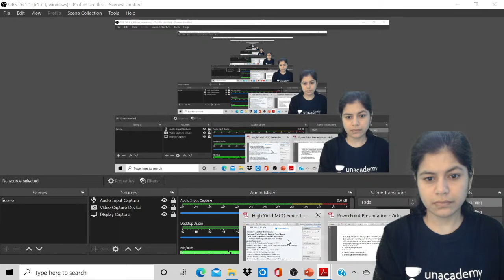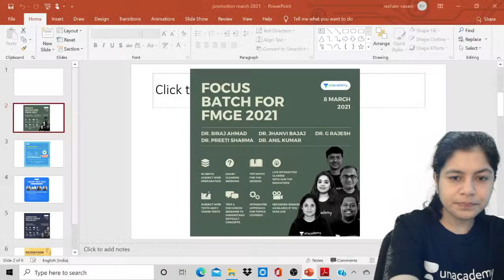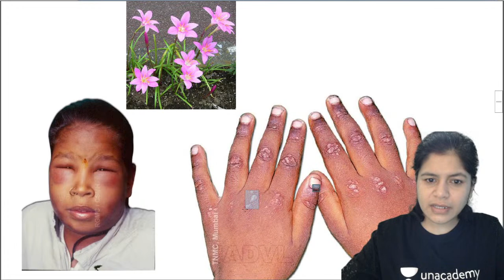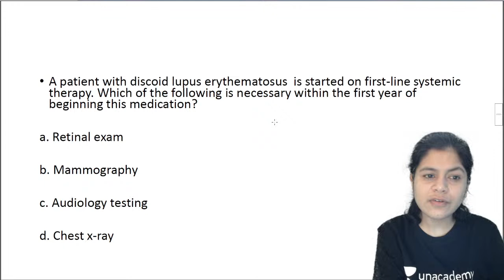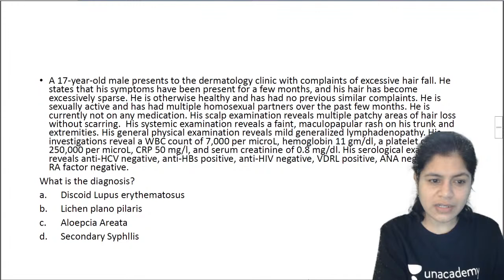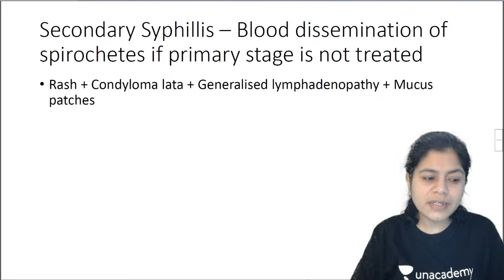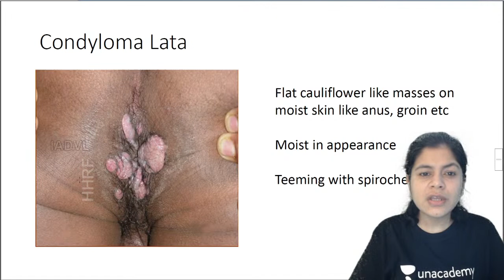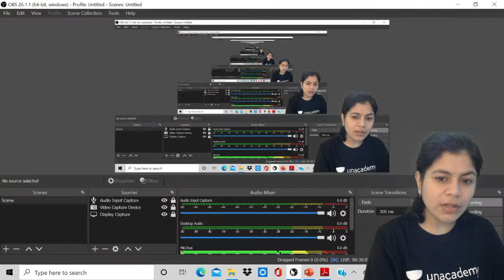NEET PG New Pattern MCQs in Dermatology -Part 3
r. Resham is a Dermatologist,Pediatric Dermatologist and Cosmetologist in Matunga, Mumbai and has an experience of 15 years in these fields. She completed MBBS from Rajiv Gandhi Medical College and Chhatrapati Shivaji Maharaj Hospital in 1999,MD - Dermatology , Venereology & Leprosy from Grant Medical College

Follow Dr. Resham the session LIVE and stay ahead with your NEET PG & Other medical PG Exam preparations with Unacademy Live NEET PG. Learn LIVE from Dr. Resham and other Top Educators on Unacademy Subscription.

Subscription Benefits: -
1. Learn from your favourite educators and toppers
2. Dedicated DOUBT sessions
3. One Subscription, Unlimited Access
4. Real-time interaction with Teachers
5. You can ask doubts in the live class
6. Download the videos & watch offline